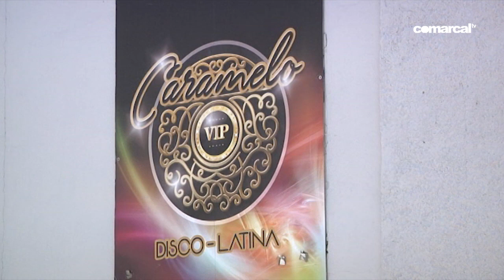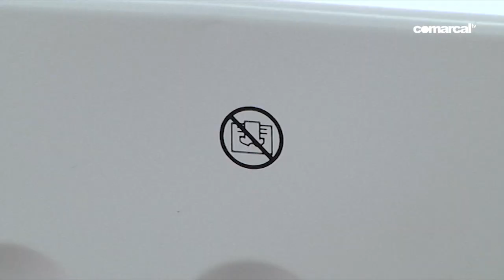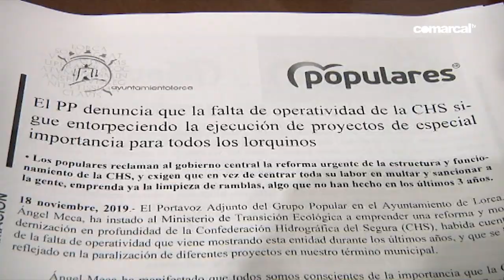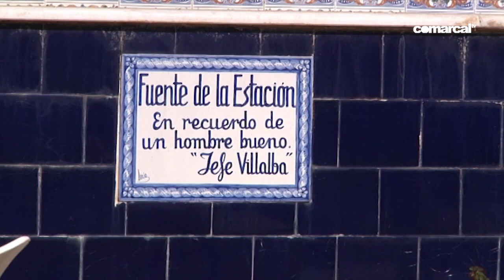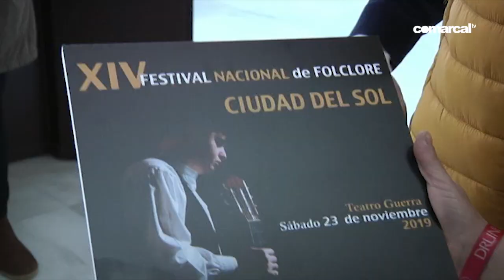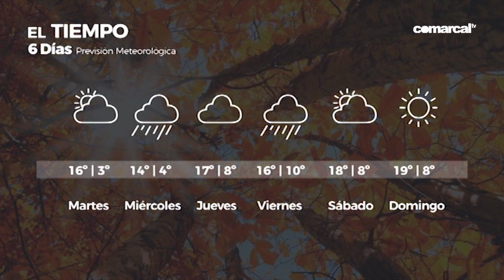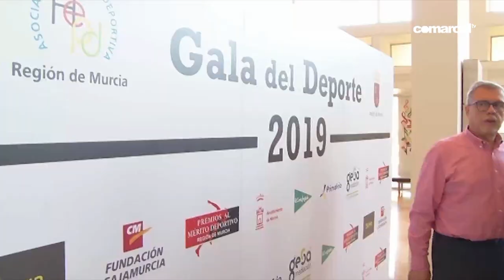COMARCAL NOTICIAS 18 NOVIEMBRE 2019